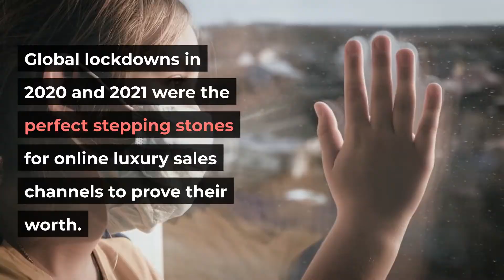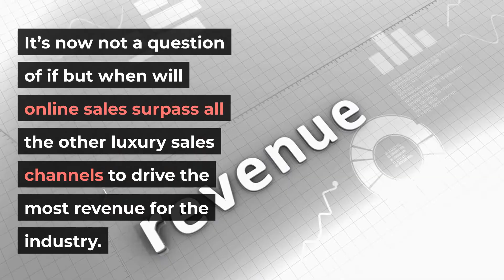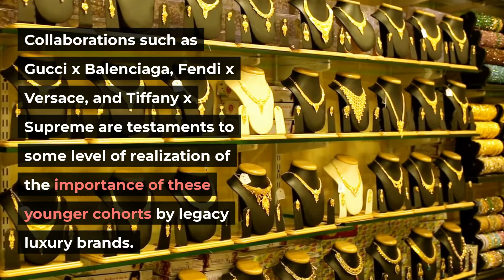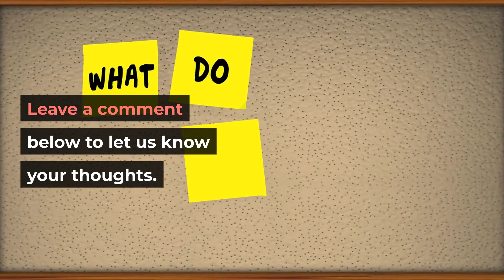The Future of Luxury: 7 Trends To Stay Ahead in 2022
Luxury is one of the most resilient industries there is. It’s also one of the fastest to rebound after a crisis. And once again, it did. The global luxury industry bounced back faster than expected, with fundamentals looking stronger than ever.

Customer centricity and relevancy—and as a result, desirability—have never been more important for businesses. Affluent consumers’ demand  for seamless cross-channel experiences, always-on convenience, luxury as investment, and genuine commitment to sustainability, inclusivity and social responsibility,  will only grow stronger in 2022.